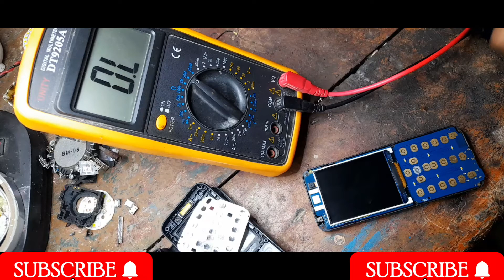LYF Jio f320b Keypad Note Warking Home key Salutiton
LYF Jio F320 Keypad Problem Salutiton All Key Note Warking Jamper Salution
हेलो फ्रेंड्स Welcome to Gk mobile reaparing

Jiohardreset video
Lyfjio hang Logo
Jioko hard reset keise kren
Jio f320b hard reset full video
Jio ka mic keise change kre
Jio ka lock 🔐 keise torenge
smd jio f320b mic jamper kese marenge
Jio f320b Keypad Note warking
Jio50% warking
Jio hard reset kese krenge
jio f320b display light problum
 Jio f320b hard reset kese krenge

jio f320b charging jamper
 jio f320b Keypad Problem
jio f320b mic jamper

jio f320b eair spikar Salutiton

jio f320 charging pin jamper

jio charging pin jamper

jio f320b software Salutiton

jio hang on

jio ka lok kese torenge

jio ka lock keise torengen

jio f320b ka lock keise torenge

jio f320b charging not stok

Jio power ic Salutiton

jio f320b power ic Reaparing

jio f320b power ic reboling

jio netwark Rauning Salutiton

jio f320b netwark running problum Salutiton

jio ka wtr ic

jio f320b wtr ic Wark
 jio f320b wtr 2965 Salutiton

jio cool Key Note Warking

jio haf shot

jio ded Salutiton

jio f320b ded problum Salution

jio Usb Pinout

jio f320b usb port

Jio F320B ded phone Salutiton

jio f320b emi reapir
teg jio f320b Keyped problem jio f120b power key jumper Redmi 9 Power frp Bypass multimeter ka desi jugaad jio f120b Charging problem jio f120 charging not showing problem solution jio f220b mic jumpar 2pin UNIVARSAL mic jumpar wey jio f120b Left key menu key 5 and 6 key not Warking problem 20 minutes me mobile repairing ki gupt jankari All mobile disassembly TECNO KE5 CHARGING JACK PROBLEM nokia 105 short full dead solution all keyped chains mobail keyped solution redmi go mic speaker charging jumper solution jio f220b mic jumper wey jio f220b sim jumper wey Lenvo k8 plus Hard reset remove pettran lock all mobile 📲 Repairing jio f320b mic jumpar wey mi 5a charging Jack change Love you my views